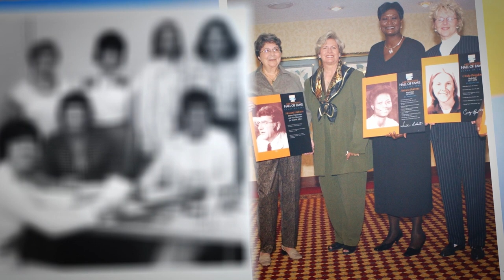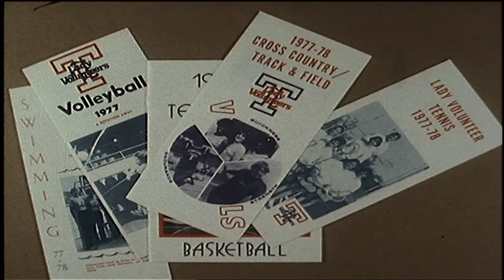Title IX at 50: Tamika Catchings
One of the most decorated women's basketball players of all time, former Lady Vol Tamika Catchings reflects on the opportunities Title IX has presented in her life and how those opportunities intertwined in Tennessee's Lady Vol culture.